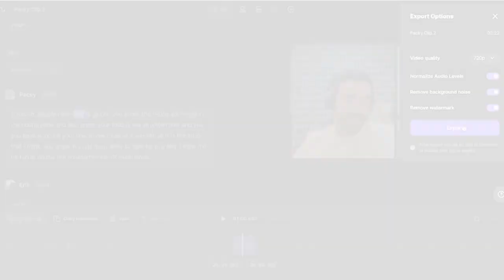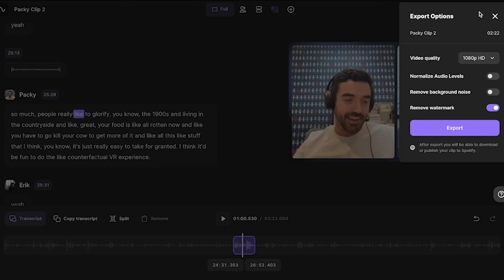Diving into the data of 4000+ tech markets | Anand Sanwal, CB Insights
Erik Torenberg sits down with Anand Sanwal, CEO of CB Insights. Over 900,000 people turn to CB Insights for the insights they share in their newsletter.

Media Empires is part of the Turpentine podcast network.

In this conversation, Anand and Erik discuss data collection, scaling across different technology markets, media and data businesses, and more.

TIMESTAMPS
(00:00) Episode Preview
(02:00) What is CB Insights
(02:45) What CB Insights does
(03:30) The needs of the CB Insight customer
(07:00) Scaling to a thousand markets
(12:16) Evolution of CB Insights
(15:58) Which data is most helpful to collect?
(17:51) A dataset Anand would want to acquire
(19:45) Events and Community
(21:32) The Future of CB Insights
(23:15) Increasing density of coverage
(26:48) Perspective on past opportunities
(28:30) Litmus test for what is worth Focusing On
(30:08) Breadth of data front
(32:38) Private analyses
(34:25) Data business idea: startup-investor pitches
(38:16) Data business idea: Reference checks
(39:12) Online reputations
(42:20) Which media businesses should be data businesses?
(46:10) Scalable and programmatic ways of acquiring data
(48:50) If Anand was starting today
(49:44) Building a data business on top of a successful media company